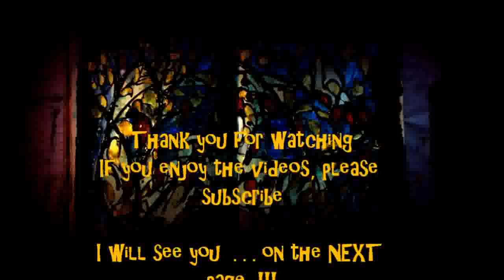Redbirds in Treetop - Scrap Paint Stained Glass Art Journal Page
Stained Glass Scrap Paint Art Journal Page created by saving scrap paint into art journal altered book.  The theme of this page is Redbirds in A Tree Top.